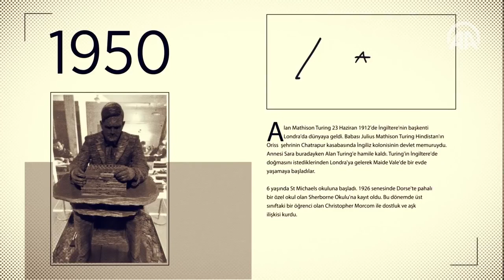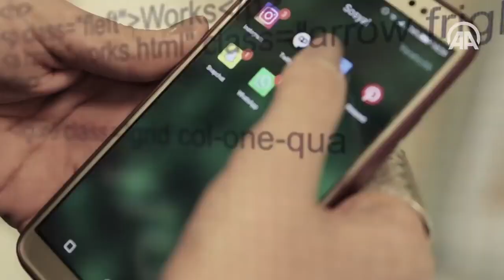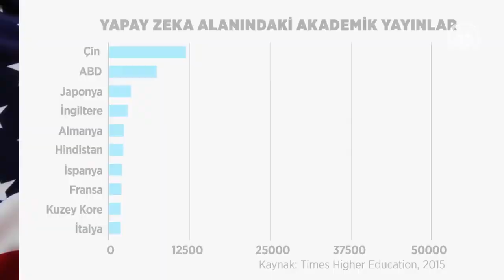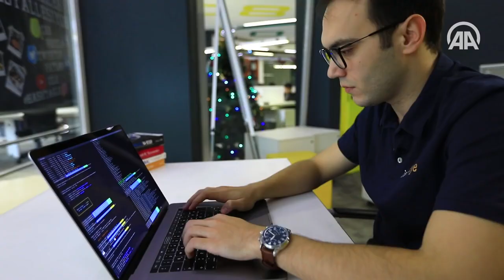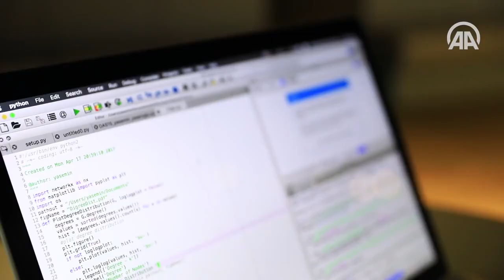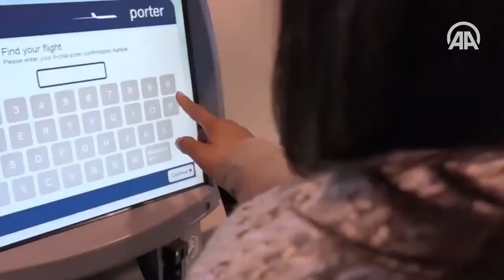Yapay Zeka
Teşekkür ederiz...